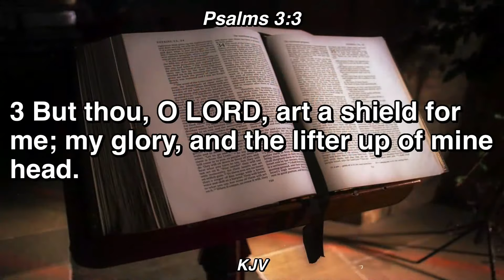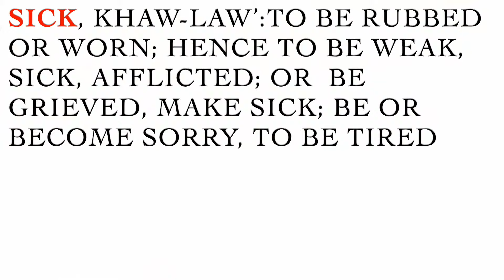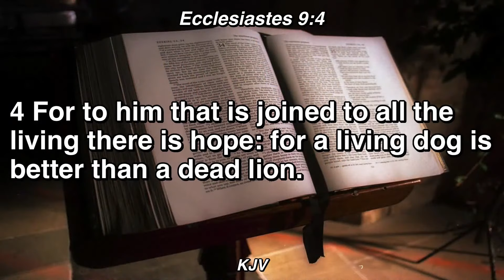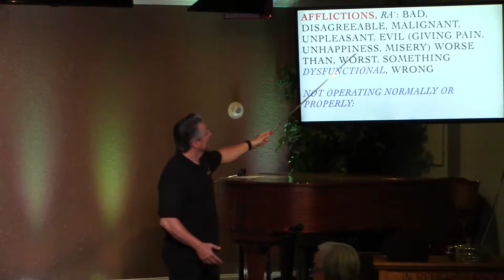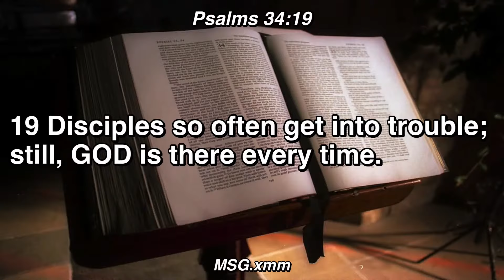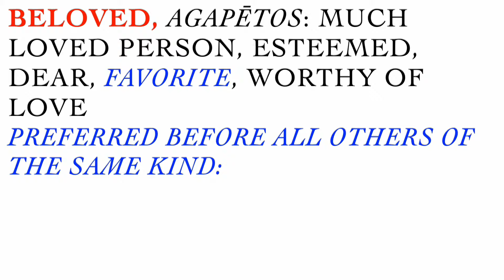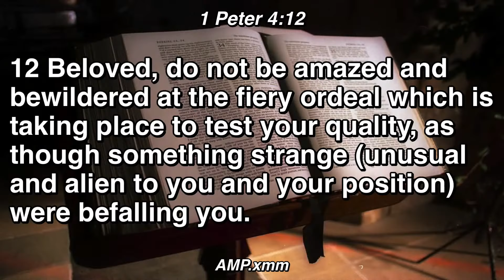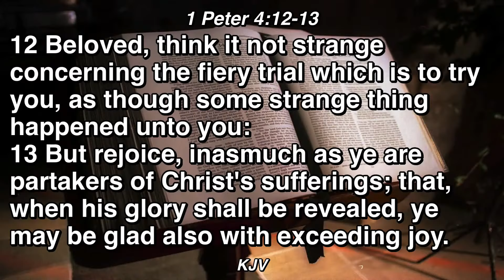This Will Change